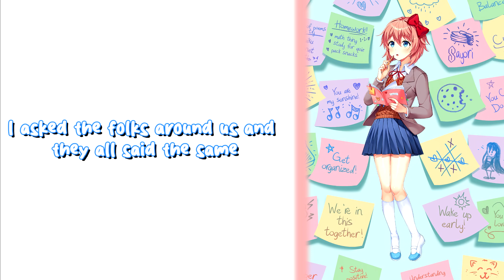[Cover] Milk In The Microwave: Hey, Doctor Doctor [Leafuchii]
Pesky little rainclouds

Vocals/Mix: Leafuchii

Be sure to check out this other stuff!